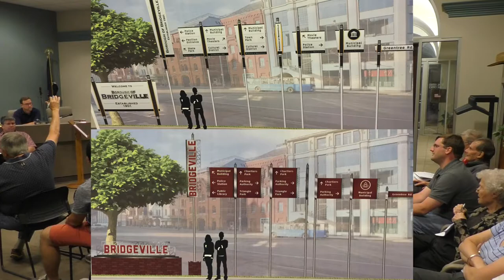Borough Council in 8 Minutes: June 8, 2015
The June 8, 2015 Bridgeville Borough Council meeting was nearly 2-and-a-half hours long. Here are some of the highlights in just eight minutes:

0:00 Construction vehicles on Ridge Road
1:49 There's no curfew in Bridgeville
2:41 Prestley Road and turning right on red
3:12 Bridgeville's new signs
4:04 Vote on repairing Bower Hill Road
5:04 Residential sewer line problems